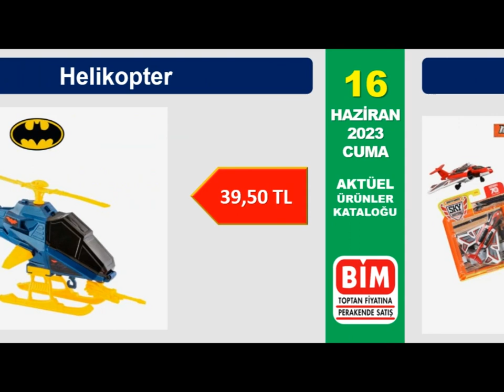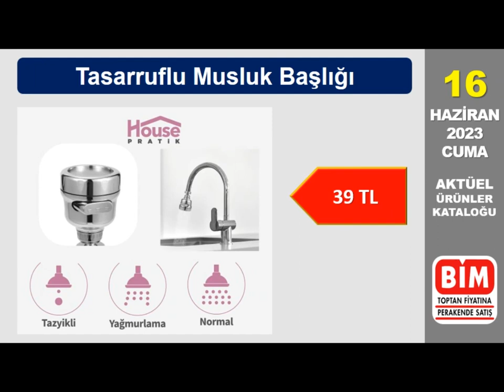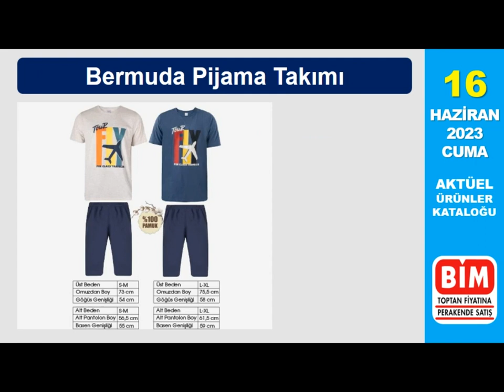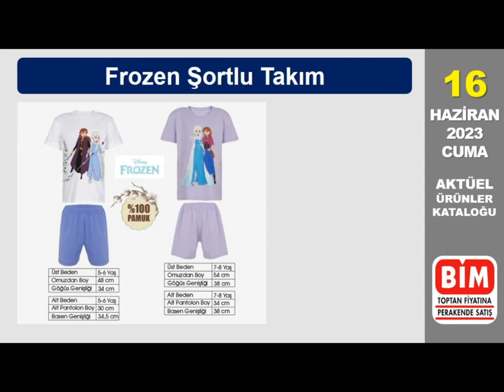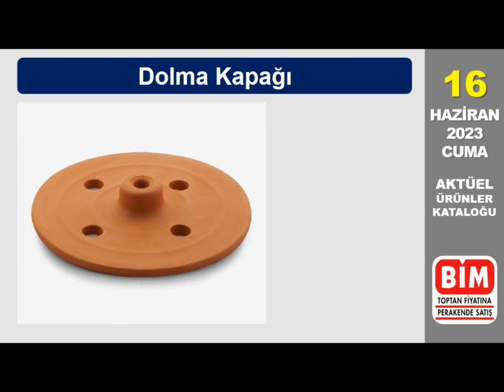BİM 16 HAZİRAN 2023 | KARNE HEDİYELERİ | BABALAR GÜNÜ | KURBAN BAYRAMI | AKTÜEL ÜRÜNLER